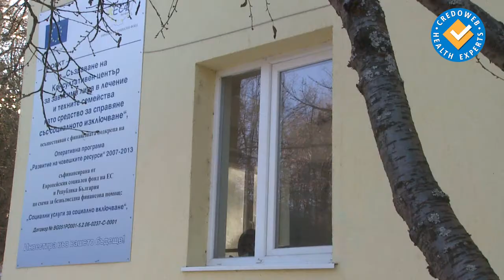Ето как възниква зависимостта към наркотици и алкохол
Според доц. Соня Тотева, която е директор на Държавната психиатрична болница за лечение на наркомании и алкохолизъм посочва конкретните причини за появата на зависимостта към упойващи вещества, редуването на запой и депресия, при която опасността от самоубийства е огромна. Още разтърсващи факти вижте във видеото.